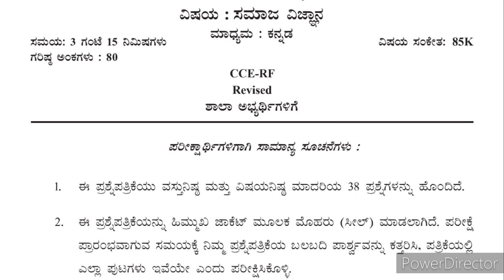10th Standard | ಸಮಾಜ ವಿಜ್ಞಾನ | ಪ್ರಶ್ನೆಪತ್ರಿಕೆ | Social Science | Question Paper|ಇಲಾಖೆ ಪ್ರಶ್ನೆಪತ್ರಿಕೆ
10th Standard | ಸಮಾಜ ವಿಜ್ಞಾನ | ಪ್ರಶ್ನೆಪತ್ರಿಕೆ | Social Science | Question Paper|ಇಲಾಖೆ ಪ್ರಶ್ನೆಪತ್ರಿಕೆ
8 ನೇ ತರಗತಿ ಮೌಲ್ಯಾಂಕನ ಪರೀಕ್ಷೆ ಗಣಿತ ಕೀ ಉತ್ತರಗಳು 2022-23 | 8th Class Moulyankana Exam Key Answers Maths mathematics moulyankana 8th Standard mathematics State Annual Exam Key Answers 2022-23.
SSLC ಇಲಾಖೆ ನೀಡಿದ ಮಾದರಿ ಪ್ರಶ್ನೆಪತ್ರಿಕೆ 2022-23 | ಪ್ರಥಮ ಭಾಷೆ ಕನ್ನಡ | SSLC Department Model Question Paper | First Language Kannada .
10th Standard | Social Science|Annual Exam | Old Question paper with Key Answers|Department Key Ansr.
Social Science | 10th Standard | SSLC Examination 2018 | Question With Key Answers | 10ನೇ ತರಗತಿ | ಸಮಾಜ ವಿಜ್ಞಾನ ಪ್ರಶ್ನೆಪತ್ರಿಕೆ ಕೀ ಉತ್ತರಗಳೊಂದಿಗೆ.
10ನೇ ತರಗತಿ | ಸಮಾಜ ವಿಜ್ಞಾನ | ರಾಜ್ಯ ಮಟ್ಟದ ಪೂರ್ವ ಸಿದ್ದತಾ ಪರೀಕ್ಷೆ | 10th Standard | Preparatory Exam Social_Science ಸಮಾಜ_ವಿಜ್ಞಾನ . ಕನ್ನಡ ಮಾಧ್ಯಮ
State Level Preparatory Exam Key Answers|Social Science| Series Exams
State Level Preparatory Exam Key Answers|Science| Series Exams
State Level Preparatory Exam Key Answers|Mathematics| Series Exams
State Level Preparatory Exam Key Answers | Second Language Kannada| Series Exams
State Level Preparatory Exam Key Answers | First Language English | Series Exam

10th Standard|Mathematics|Coordinate geometry|Target-40|passing Package| maths Coordinate geometry
10th Standard | Mathematics | Rational number & Qudratic Equation | Target-40 | passing Package | maths.

Triangle chapter important Theorems
Triangle Notes
Mathematics videos
10th standard maths
Triangle chapter notes
Triangle videos